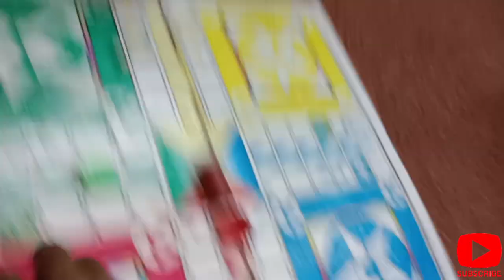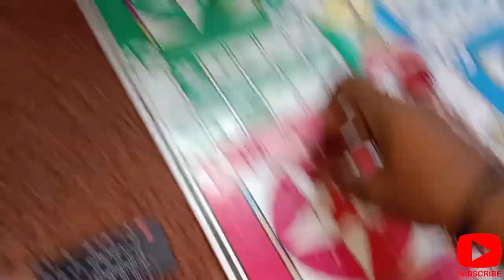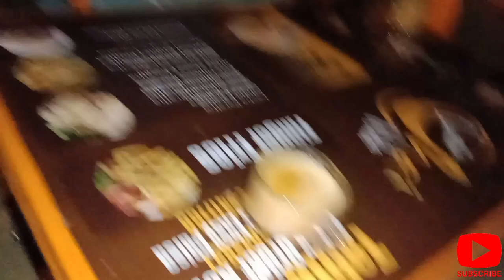HAFIZ SHAB KI TARAF SA TREAT😯 MULLA KA BURA HAL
Pakistan HOTAL PA KHANA KHAYA Hafiz SHAB KI TARAF SA TREAT MULLA KA BURA HAL TABIYAT KHARAB